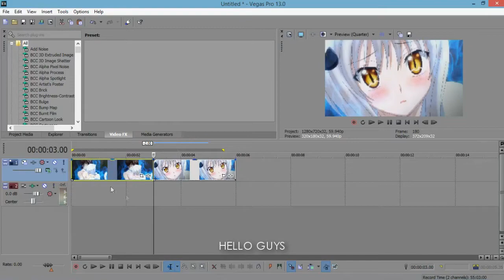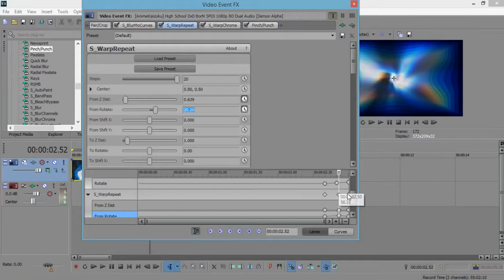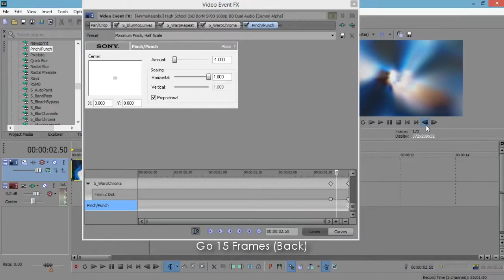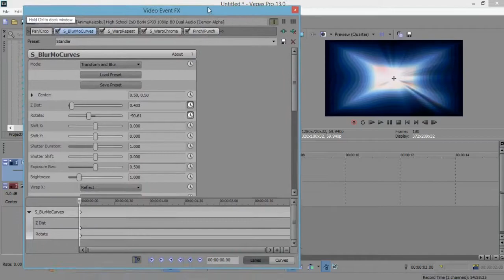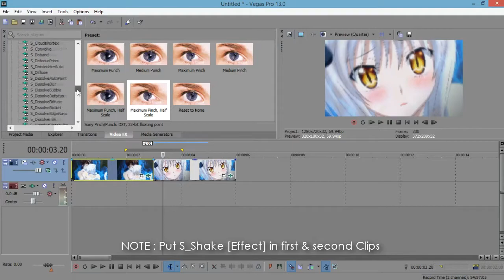SVP Tutorial - Zone Rotation [ AE Inspired ]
If You Like My AMV or Tutorial ( '-')/

Sony Vegas | AMV Tutorial Zone Rotation [ AE Inspired ]
Learn how to do this really awesome effect which people like
Others use in their edits in Sony Vegas Pro 11/12/13/14.I like to call this effect the Zones Rotation.
For More Tutorial ( ^_^ )/

1. Far Out - Chains
2. NEFFEX - Hope

Content Featuring    : SonyVegas 13 Pro